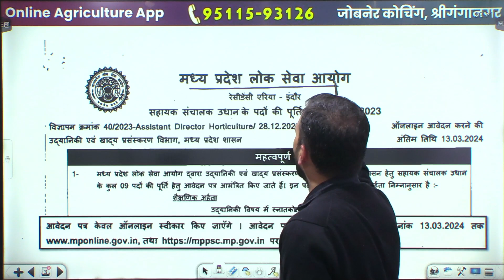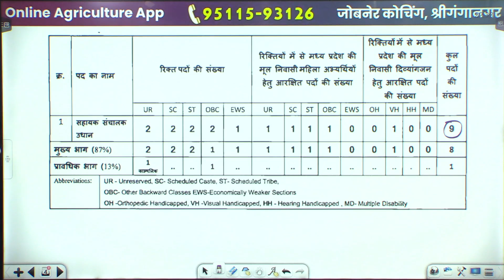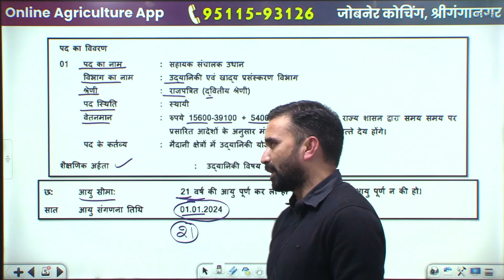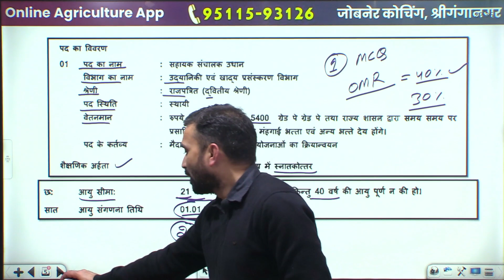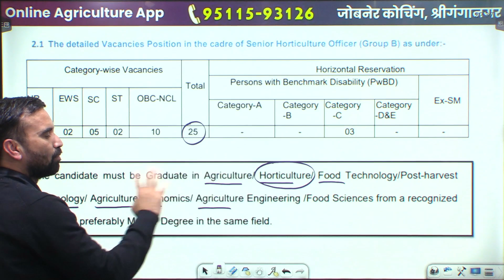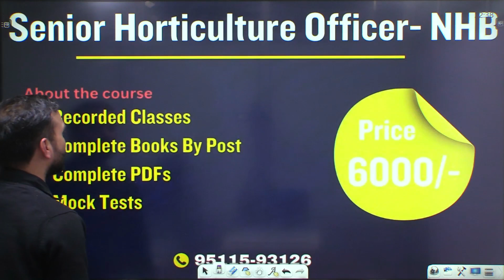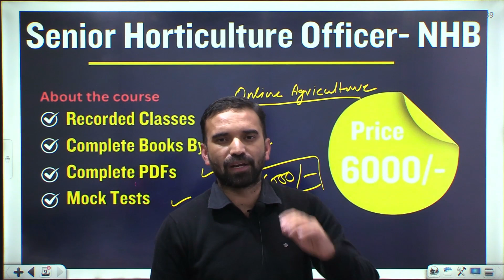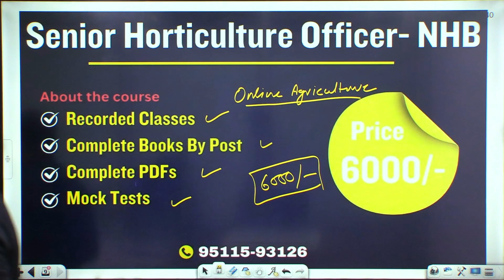New Vacancy for Horticulture Students